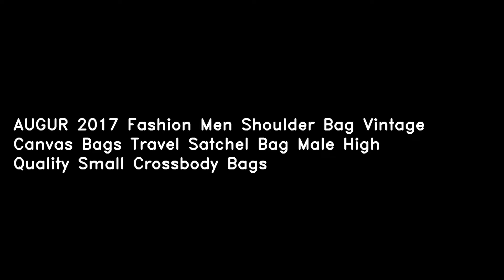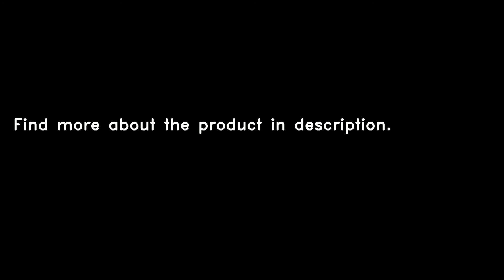AUGUR 2017 Fashion Men Shoulder Bag Vintage Canvas Bags Travel Satchel Bag Male High Quality Small..